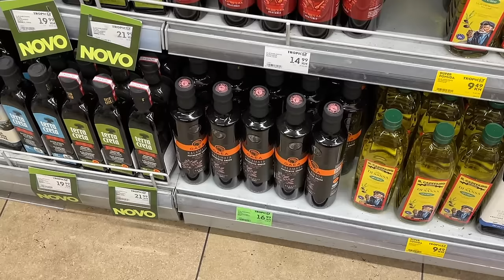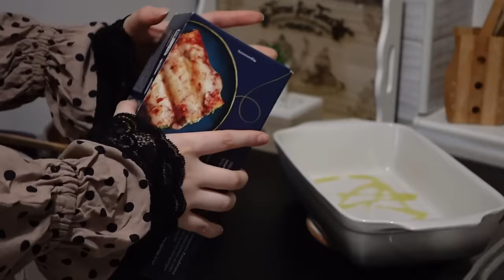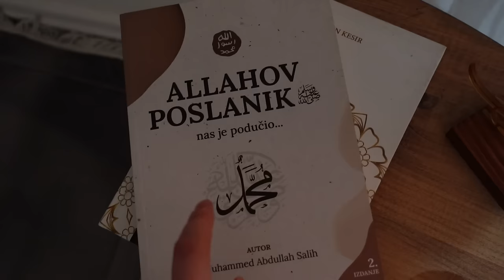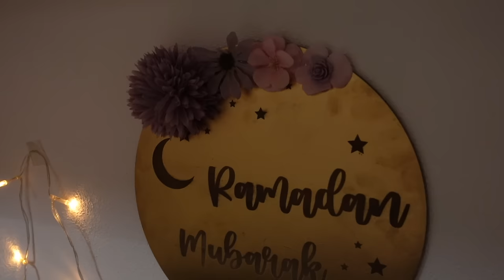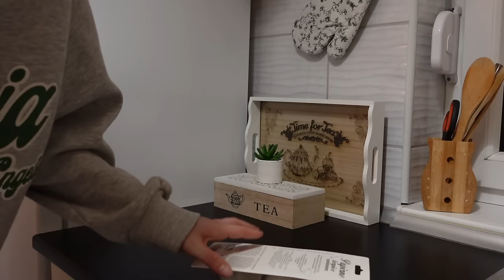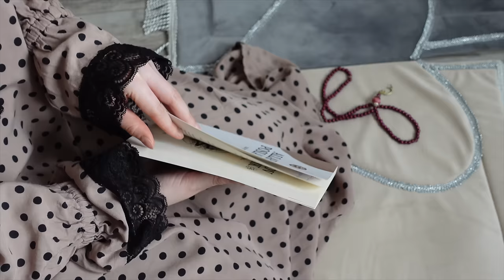PRVI RAMAZANSKI VLOG: Nikad teži početak Ramazana, sa mnom u kuhinji, moja svakodnevnica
Hello! Nadam se da ti je bilo zanimljivo gledati i  ćeš nastaviti pratiti moj rad. Od srca ti želim ugodan ostatak sedmice i ne zaboravi da se svaki dan voliš malo više nego jučer. :)

with love, Lamija.